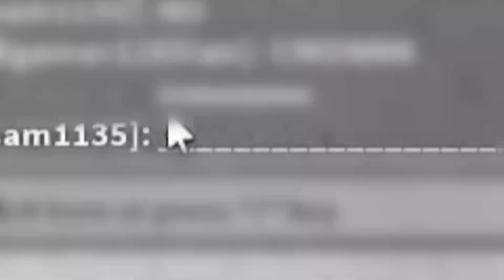Using Dead Body Glitch to Prank My Girlfriend in Murder Mystery 2..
Pranking My Girlfriend With Dead Body Glitch in Murder Mystery 2..